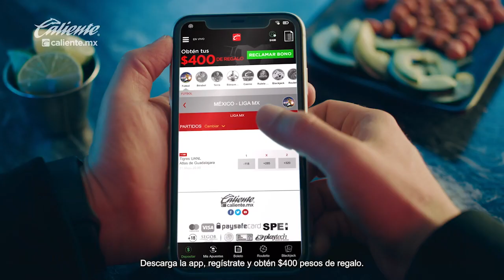Luis Amarilla, el delantero que enamoró con una prueba al Real Madrid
Actualmente anota goles y se prepara para debutar en el Play In del Apertura 2023 con el Mazatlán FC, pero en su pasado, el delantero Luis Amarilla cautivó a la cantera del Real Madrid y se pudo quedar tras una prueba, pero el destino simplemente tenía preparado otro camino.

El paraguayo que disputa su primer torneo con los Cañoneros en la Liga MX, recordó en entrevista para mediotiempo, la vez que fue enviado por 15 días a la cantera de los Merengues, donde entrenó bajo las órdenes de Fernando Morientes, quien en su época como jugador tuvo grandes momentos como delantero en el club de la capital española.